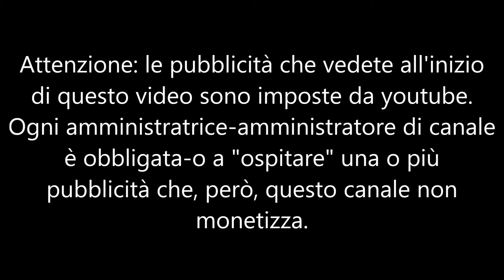Lélia part 11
Un romanzo difficile da scrivere ma anche da leggere e da ascoltare è questo Lélia, opera seconda di Aurore Amandine Dupin in arte George Sand. Perché l’ intreccio non è fondamentale quanto l’indagine approfondita  - e autobiografica - che la grande autrice francese ottocentesca traccia riguardo al malessere psicologico della protagonista, Lélia per l’appunto.
Lélia esce in prima edizione nel 1833. Due anni dopo Amandine chiese la separazione dal marito, la cui amministrazione dei beni di lei era pessima.  Riesce a ottenere il divorzio, l’affidamento dei figli e l’amministrazione della sua proprietà, grazie al contributo fondamentale del suo avvocato, Michel de Bourges: Lélia fu usato contro di lei nel processo di divorzio per dimostrare la sua dissolutezza morale.
Amandine soffriva di frigidità da trauma della prima notte delle nozze, in una lettera al fratello gli raccomanda « Impedisci che tuo genero brutalizzi tua figlia la prima notte di nozze. Gli uomini non si rendono conto abbastanza di quanto questo divertimento sia un martirio per noi. Digli di mettere da parte per un po’ i suoi piaceri e di condurre poco a poco sua moglie a comprenderli e a corrispondervi. Nulla è tremendo come lo spavento, la sofferenza e il disgusto di una povera fanciulla violentata da un bruto. »
Devana presenta e legge per La Scuola delle Donne®, per la prima volta in italiano, Lélia di George Sand. Versione in lingua originale scaricata gratuitamente da La Bibliotèque du Quebec, tradotta apposta per noi da Francesca Grandi.